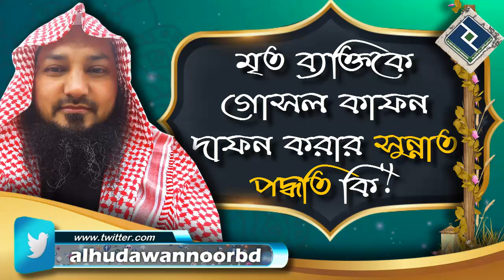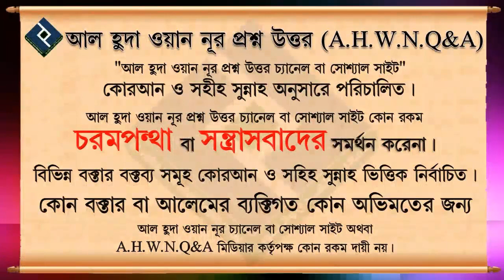মৃত ব্যক্তিকে গোসল কাফন দাফন করার সুন্নাত পদ্ধতি কি ᴴᴰ┇শাইখ বশির বিন আব্দুল্লাহ